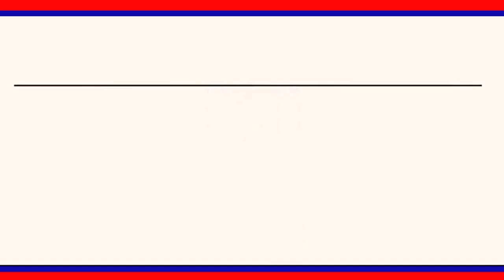వేములవాడ తెలంగాణ చౌకు వద్ద దొడ్డి కొమురయ్య వర్ధంతి వేడుకలు ||| LRTNEWS